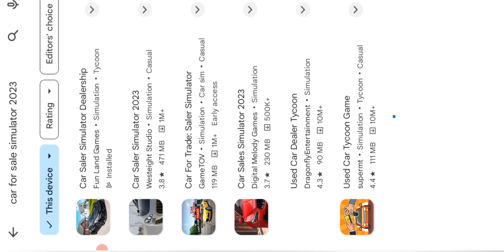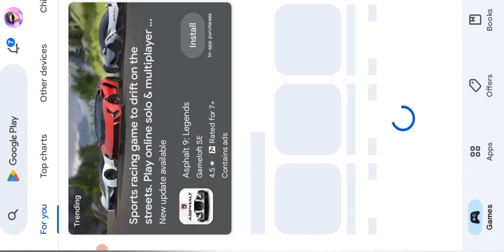JOIN BETA TO FIRST UPDATE FOR YOU IN CAR SALER SIMULATOR DEALERSHIP 👍 HINDI 🤩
Car saler simulator dealership beta download
Car saler simulator dealership ko beta kaise karen
car saler simulator dealership update not showing
car saler simulator dealership unlimited money trick
car saler simulator dealership update problem
Join beta to first update in car saler simulator 2023
car saler simulator dealership rare car

INFORMATION.
MY NAME IS ARSHAD ALOM
I LIVED IN ASSAM
I AM 14 YEARS OLD BOY 👦
SOO GUYS PLEASE SAPORT ME 🤲🏻🙏🏻

BYEEEE